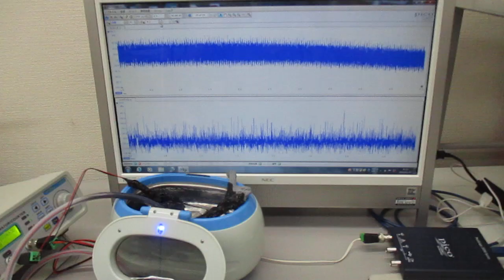メガヘルツの超音波洗浄器（音響流のコントロール技術）